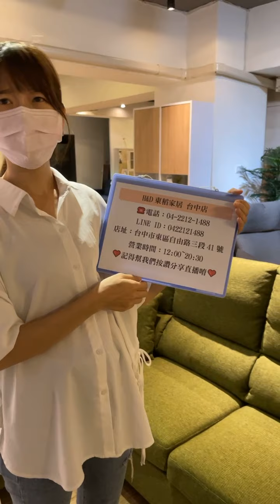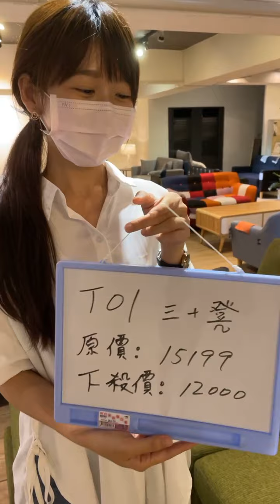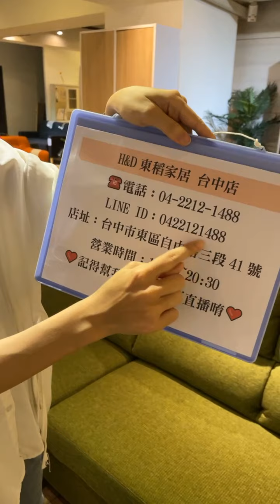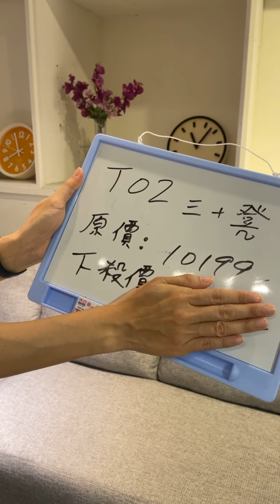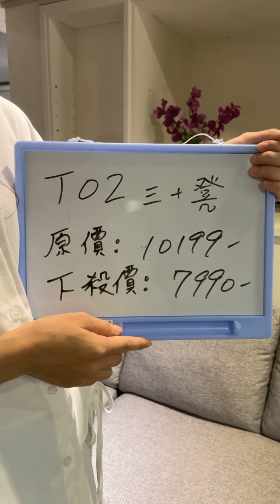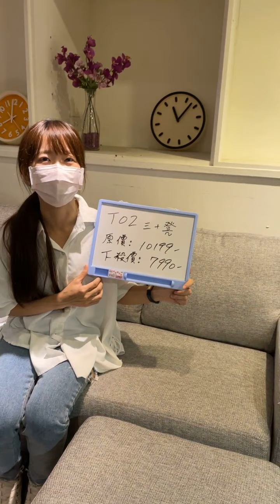H&D東稻家居-台中店2021/5/26直播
H&D東稻家居｜台中東區門市
營業時間：週一至週日12:00-20:30
門市地址：台中市東區自由路三段41號1~2樓
更多相關消息請密切 follow